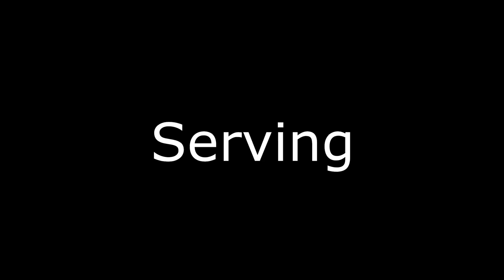Volleyball Highlights 8th Grade Arabella Keylor 2023 Club Season - Class of 2027